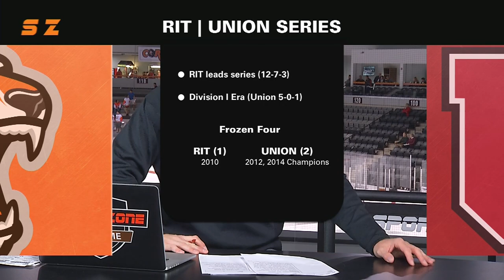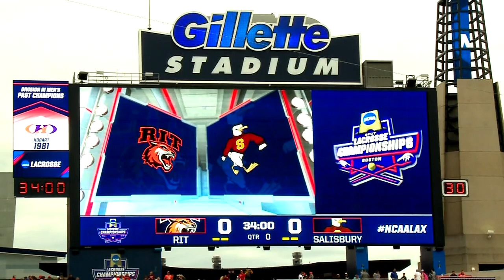RIT SportsZone Pregame LIVE 10-20-17